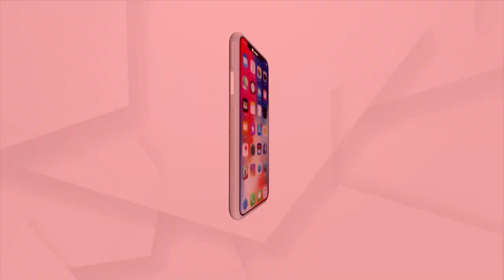Pradhan Speaks On NEP, Odisha Politics, Balasore Rail Tragedy During ANI Podcast With Smita Prakash